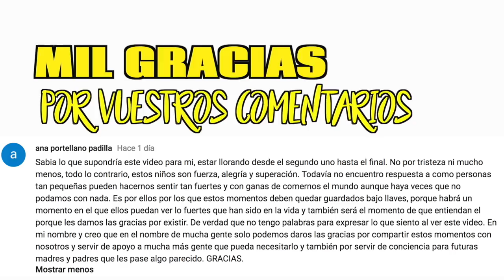NOS VAMOS A URGENCIAS | VLOG EN EL HOSPITAL | NURYCALVO Y SU FAMILIA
En el vlog de hoy nos vamos a urgencias del hospital con Hector.

Si quereis mandarnos una carta podeis enviarnosla a:
Nuria Calvo
Apartado de correos 83
28522 Rivas Vaciamadrid (Madrid) ESPAÑA